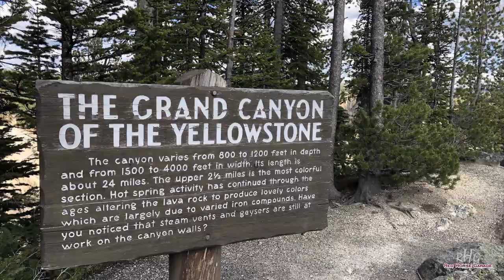Yellowstone Motorcycle Run - Day 13 Mid-Geyser and Headed North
Day 13 was unlike any another day of the Yellowstone Run.   The weather offered mainly sunny with a one afternoon rain storm,  however,  the most amazing was the diverse landscapes that we would travel through.   We started with the plains areas (and Bison).   From there we would experience the Mid Geyser Basin,  the Grand Canyon of Yellowstone and the higher plains headed North to Beartooth Pass.  This video is a bit longer than our typical, then again it had to be to fully reflect the scope of this incredible day !!